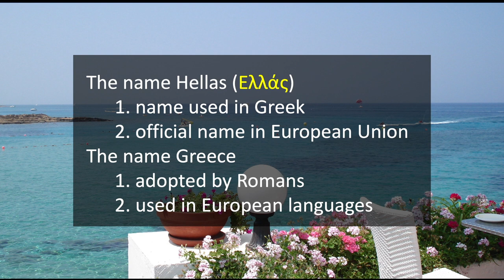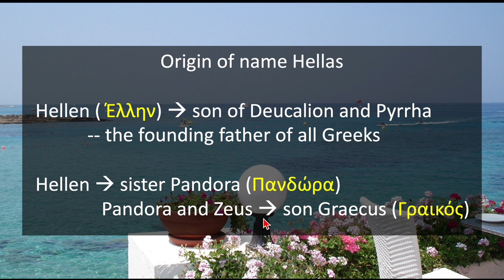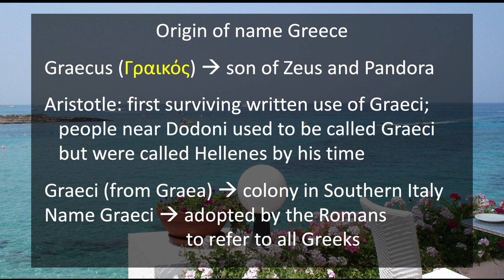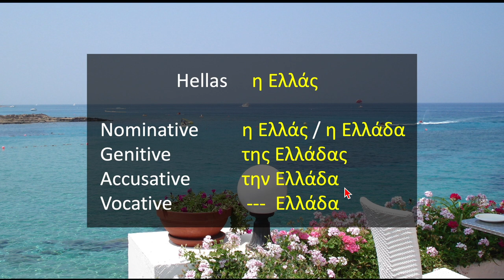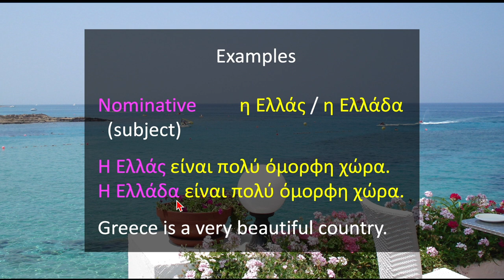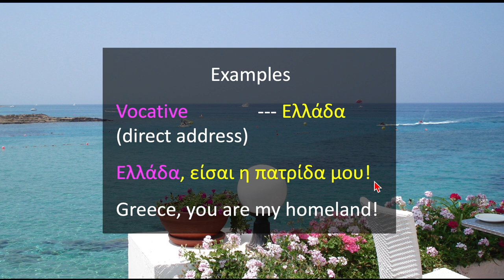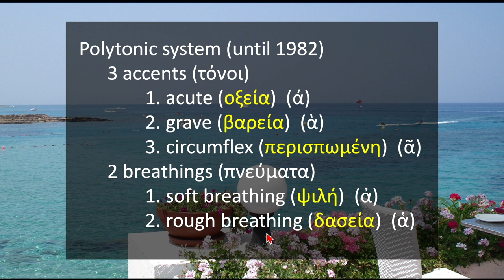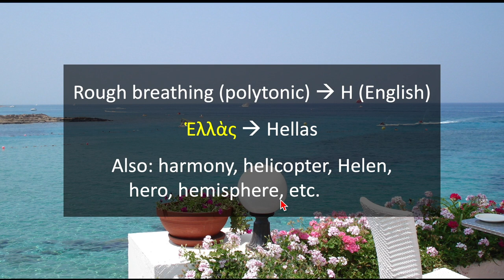Greek with Stalo: Hellas vs Greece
Extremely interesting video on the origins of Hellas and Greece, and the difference between the two names.